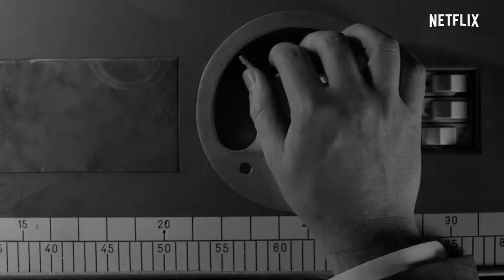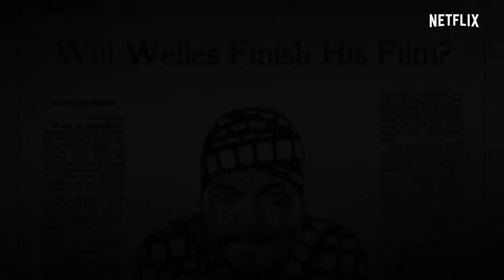Ils m'aimeront quand je serai mort - Bande annonce HD VOST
Un documentaire signé Morgan Neville

Avec Orson Welles, Alan Cumming, Peter Bogdanovich

Ce documentaire s'intéresse au film The Other Side of the Wind, sur lequel Orson Welles a travaillé pendant une décennie avant sa mort sans le terminer.

Sur Netflix à partir du 3 octobre 2018